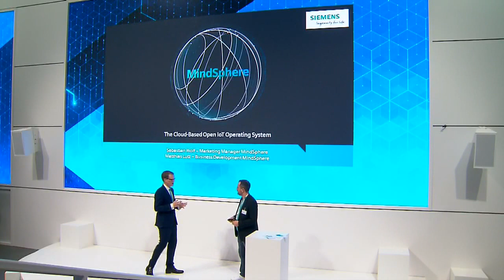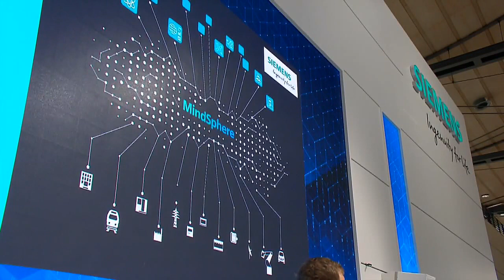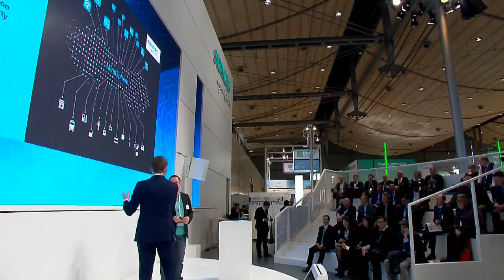MindSphere - The cloud-based, open IoT operating system from Siemens | 25 April 2017 - 2:30 pm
How the IoT changes everything -  Digitalization with MindSphere